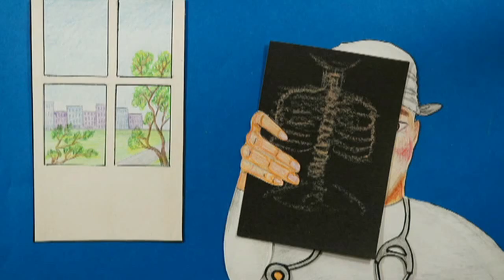Сбивайте пламя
Сланцевская СОШ №3
г. Сланцы